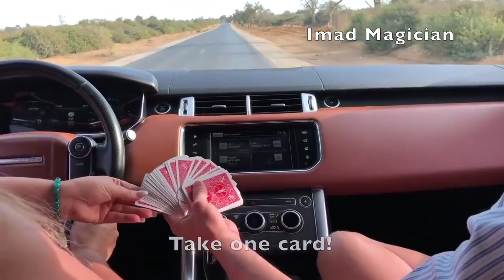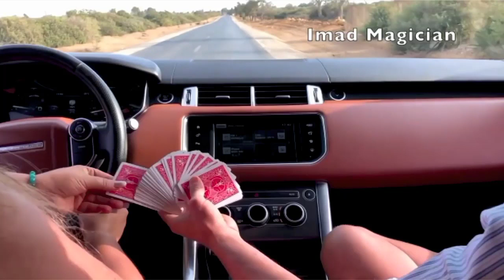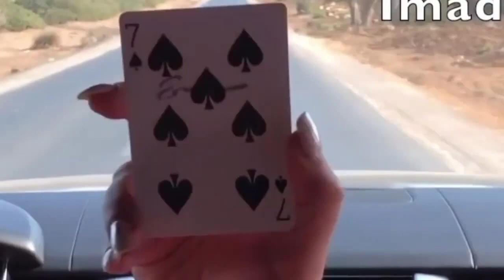Fokus sirlari. mashhur fokus sirlarini bilib oling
фокус сирлари fokus
dunyoga mahshur fokuschilarning fokus sirlarini bilib olin. shin limni mashhur fokis siriini bilib olin. yana kimlarni fokus sirini bilishni istsysiz..
fokus mashhur fokus sirlarimagic trick